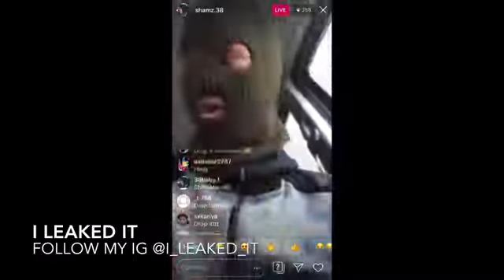38 x alz YNM - sorry Leaked